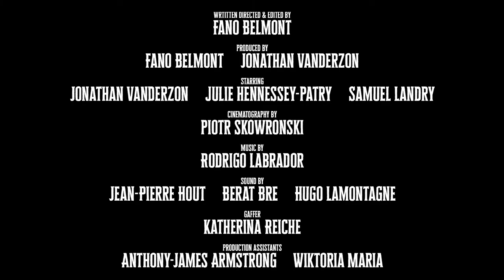A Date With Death | Trailer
Death loves flan. Norman loves Death. Paul just doesn't want anybody dying in his restaurant.

Written & Directed ... Fano Belmont
Produced ... Fano Belmont & Jonathan Vanderzon
DOP ... Piotr Skowronski
Music ... Rodrigo Labrador
Death ... Julie Hennessey-Patry
Paul ... Samuel Landry
Norman ... Jonathan Vanderzon
Edited ... Fano Belmont
Sound Design ... Jean-Pierre Huot & Mathieu Favier
Sound Recording ... Berat Bre & Hugo Lamontagne
Gaffer ... Katherina Reiche
PA ... Wiktoria Maria & Anthony-James Armstrong